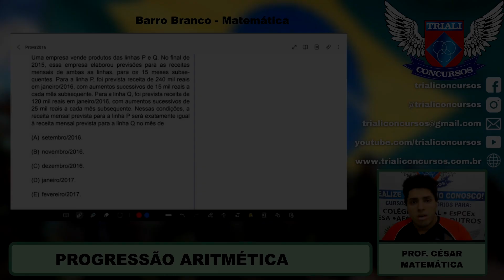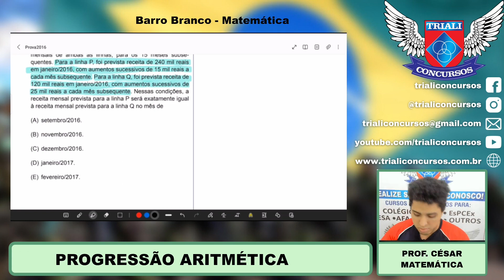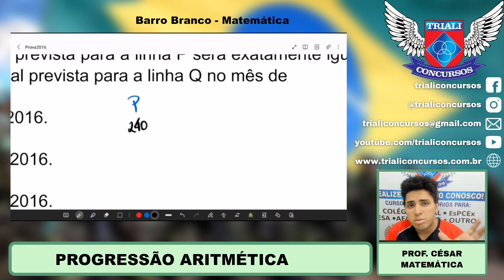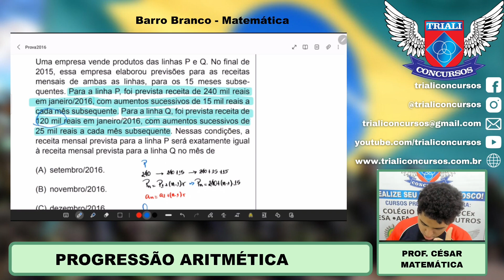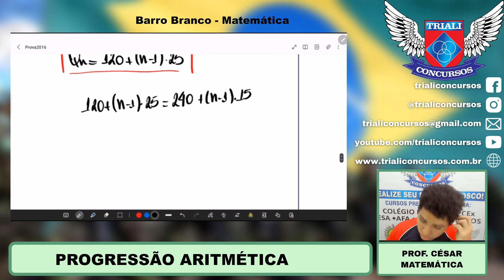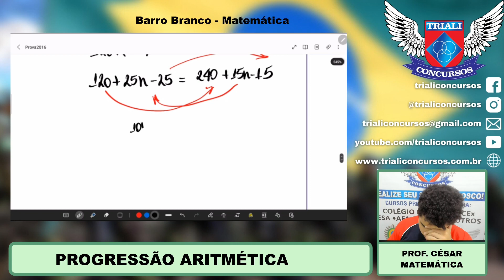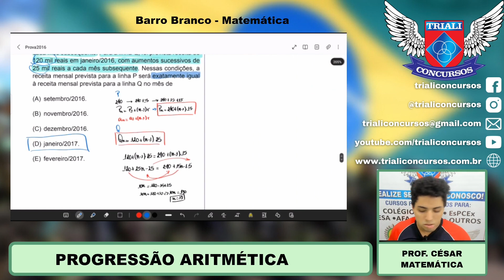BARRO BRANCO 2016 - Progressão Aritmética - Matemática - Prof César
Acompanhe: BARRO BRANCO 2016 - Progressão Aritmética - Matemática - Prof César
🚀O seu online com a qualidade do presencial. Acesse: